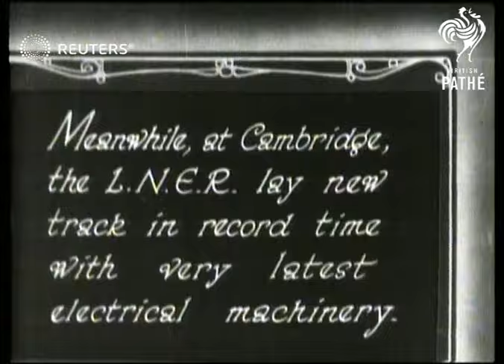TRANSPORT: Track laying on the LNER (1930)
London and North Eastern Railway workers laying new track near Cambridge with the help of lifting machinery.

Full Description:

SLATE INFORMATION: Meanwhile at Cambridge, the L.N.E.R. lay new track in record time with very latest electrical machinery.

ENGLAND: Cambridgeshire: Cambridge:
Piles of rail tracks loaded onto freight carriage on railway siding. Lifting mechanism hauling sections of tracks from train and laying on trackbed. Steam locomotive along track. Railway worker ('navvy') operating machinery to set track in place. More of track-laying and connecting. Navvies shovelling ballast onto track.
Background: London and North Eastern Railway workers laying new track near Cambridge with the help of lifting machinery.